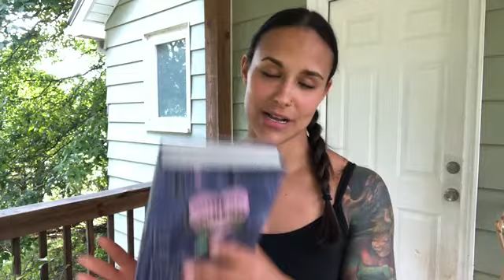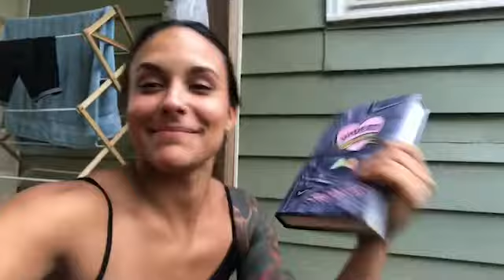READING VLOG | UNDEAD GIRL GANG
{Intro Screen is from Editing by Matthieu on Youtube }